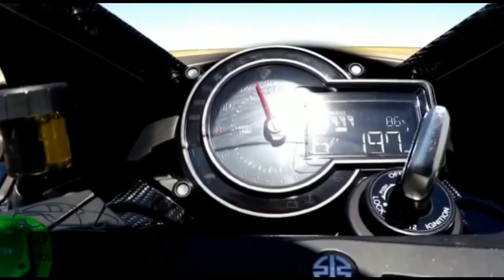What is CARBURETOR & FUEL INJECTION SYSTEM?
Hello everyone this is my new video of the difference between carburetor and fuel injection system. Please watch till the end for the full review. And comment down your suggestions about both this Mechanisms.